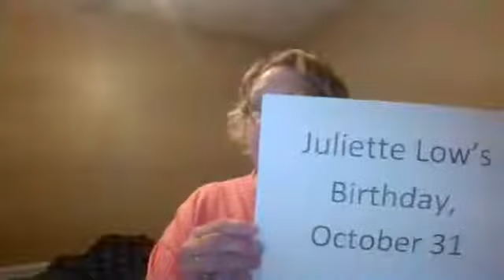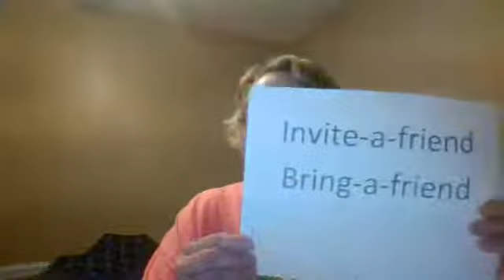Volunteer Enrichment Series | Session 2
Girl Scout Special Days, Volunteer Appreciation, and Bring a Friend